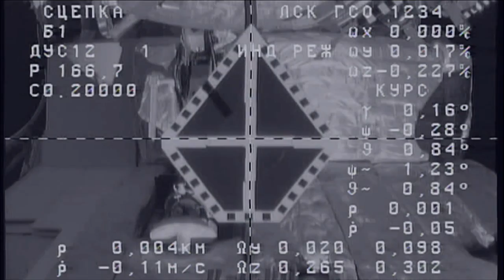ISS Update - Feb. 12, 2013